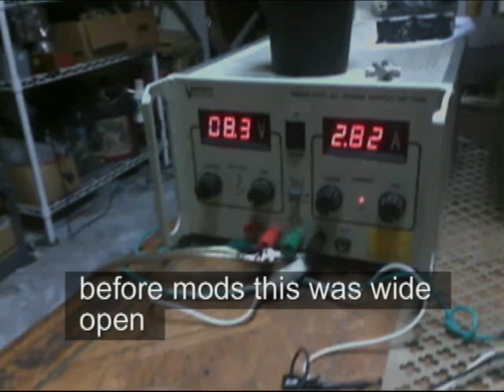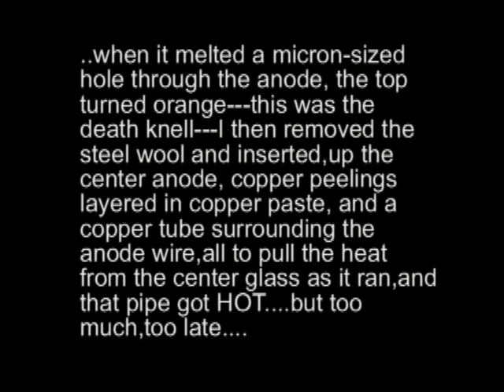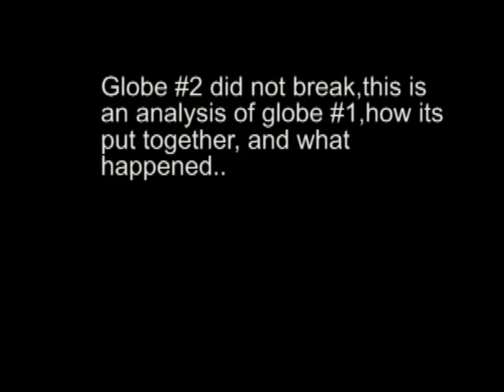Smith Globe No2 dead YT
Must have been 2Kv @ .02 a. in that globe...I fried another globe after tweaking the feedback--melted another  micro size hole in the anode,but this globe did not break,...still useless